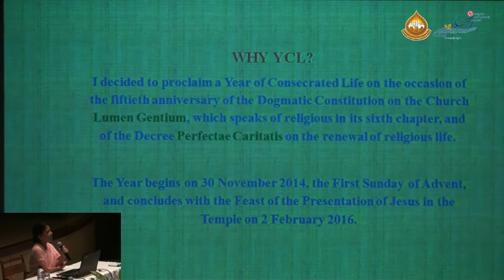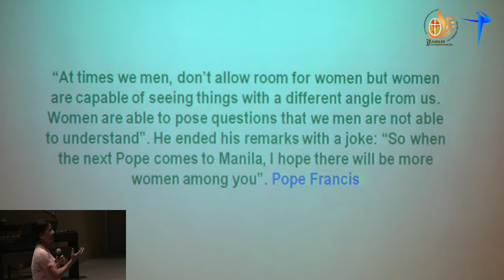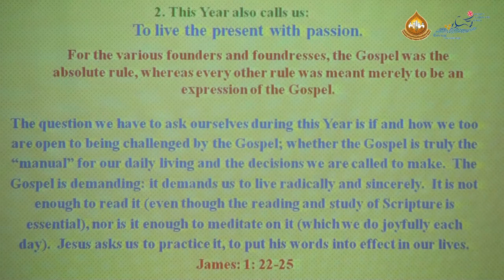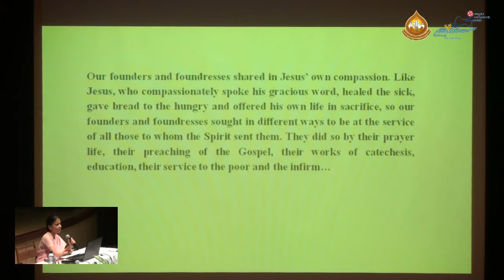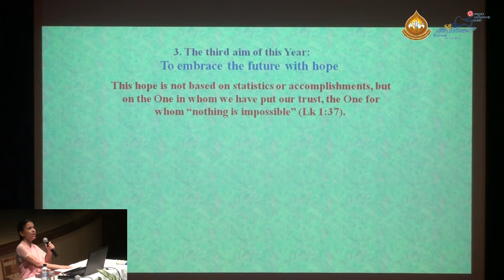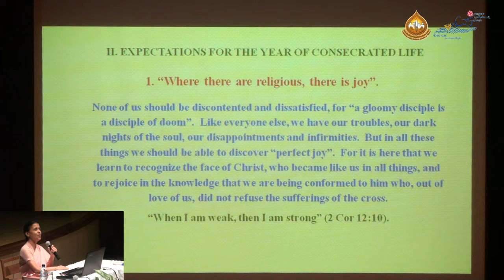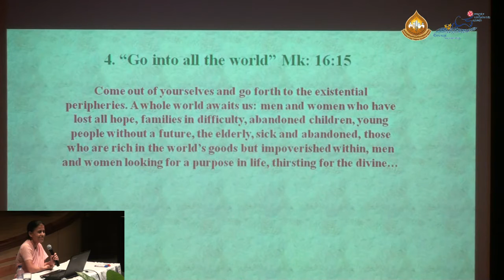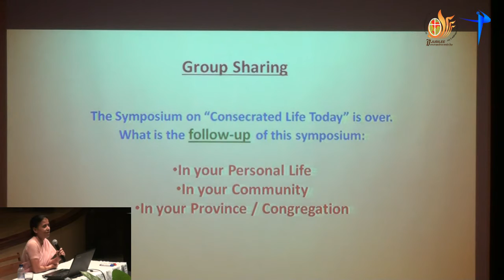Symposium in the Year of Consecrated Life Theme : "Living Religious Life Today" 10 July 2015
Symposium in the Year of Consecrated Life Theme : "Living Religious Life Today"   by Sr.Inigo Joamchim,SSA
 10 July 2015